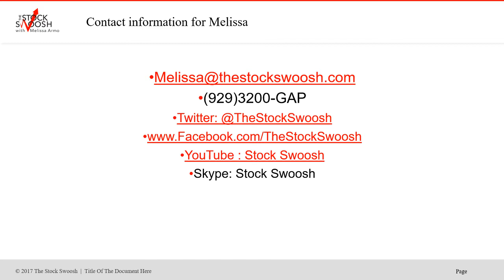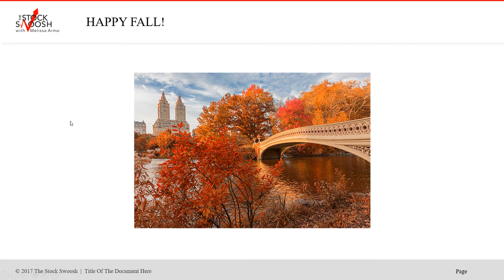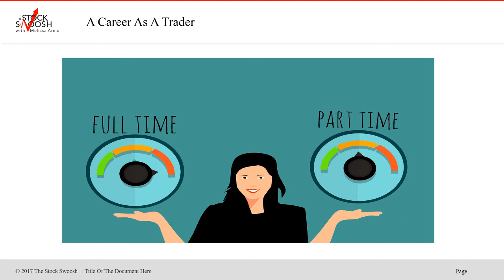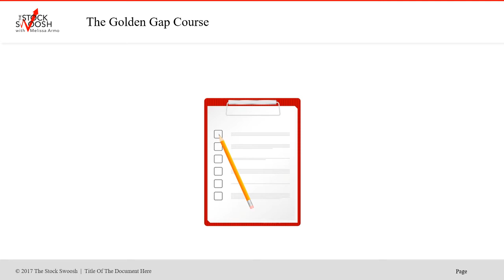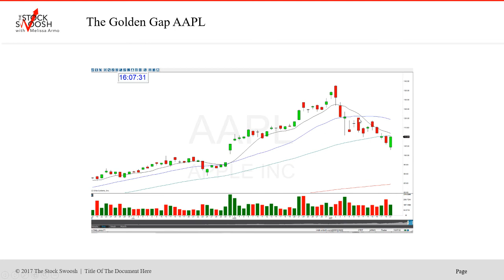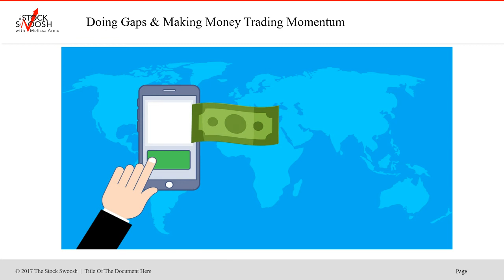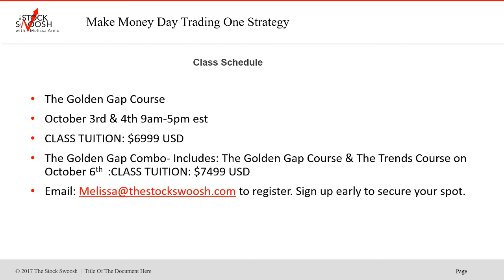Fall Golden Gap Course Special